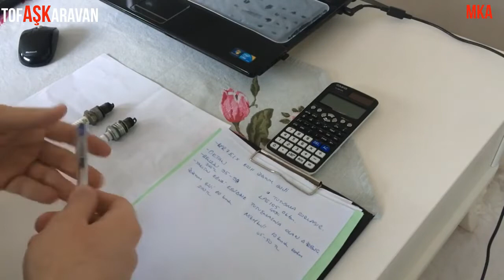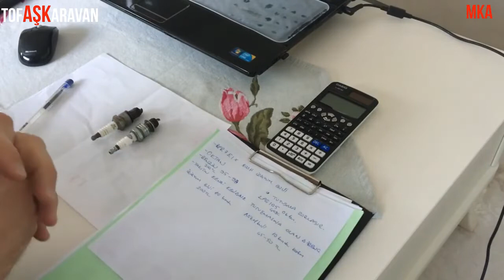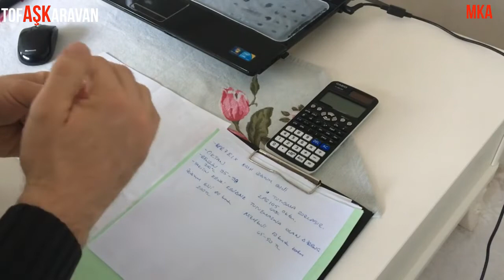TOFAŞ İRİDYUM BUJİ MONTAJI / İRİDYUM BUJİ NEDİR? / FAYDALARI NELERDİR?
MERHABA ARKADAŞLAR ARACIMA İRİDYUM BUJİ MONTAJI YAPTIM İZLENİMLERİMİ SİZLERLE PAYLAŞTIM.
TOFAŞA UYUMLU NGK İRİDYUM BUJİ: BPR7EIX
LİNKTE İSE TOFAŞ UYUMLU BOSH İRİDYUM BUJİYE ULAŞABİLİRSİNİZ.

BÖYLELİKLE YENİ VİDEOLARIMDAN HABERDAR OLABİLİRSİNİZ.